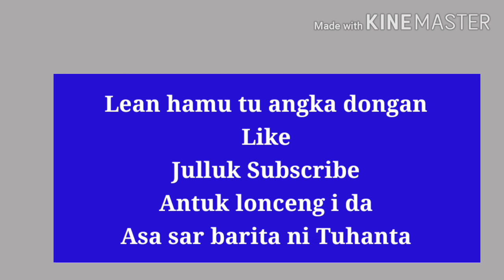Ojahan ni Haporseaon (Sumber Iman)